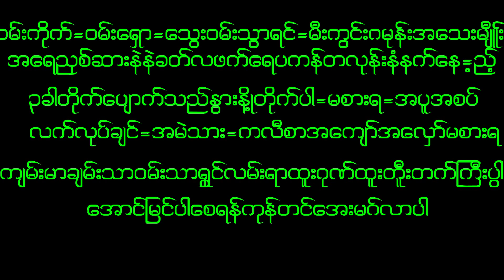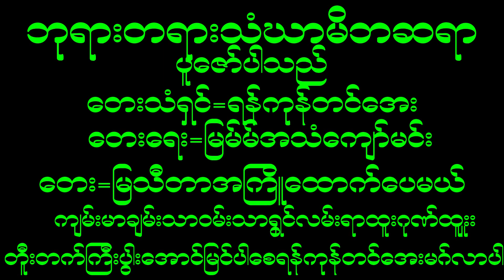December 21, 2022